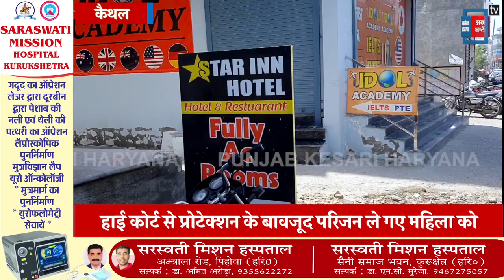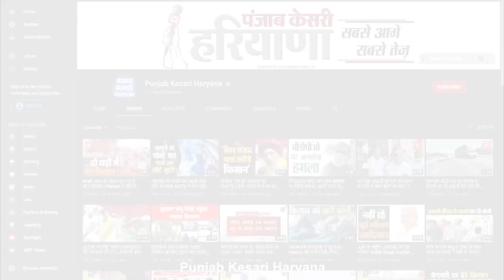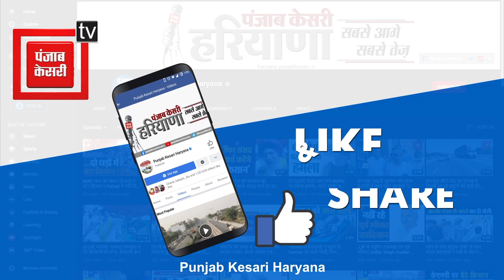अधिकारी को Partner के साथ Live In में रहना पड़ा महंगा, परिजन Hotel Room तोड़कर ले गए महिला को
प्यार करना एक अधिकारी को इतना महंगा पड़ गया कि उसकी लिव इन पार्टनर को ही युवती के घर वाले ले गए..और वो कुछ न कर सका.. ये कोई फिल्मी कहानी नहीं बल्कि असल में हरियाणा के वक्फ बोर्ड में संपदा अधिकारी के साथ घटित हुई है..मिली जानकारी के अनुसार कैथल में पदमा सिटी मॉल के निकट एक होटल में हरियाणा वक्फ बोर्ड के संपदा अधिकारी के साथ लिव इन रिलेशनशिप में रह रही युवती को उसके ही परिजन कमरे का दरवाजा तोड़कर जबरन अपने साथ ले गए...